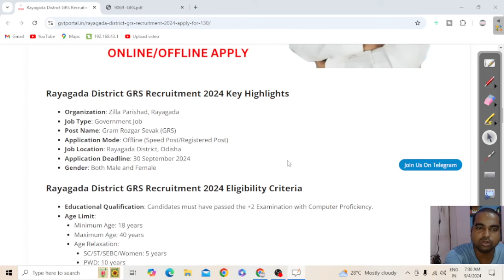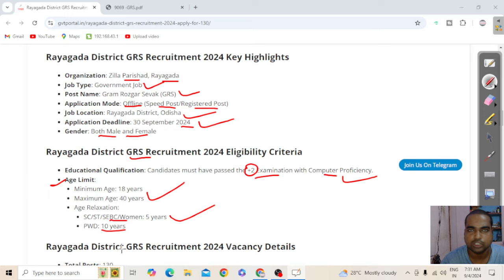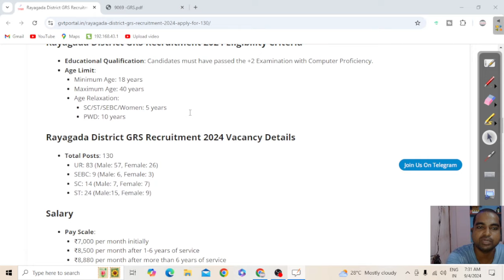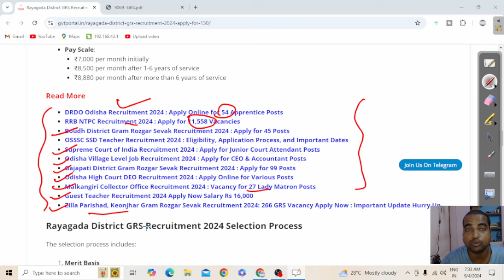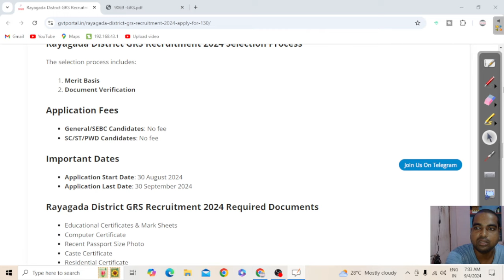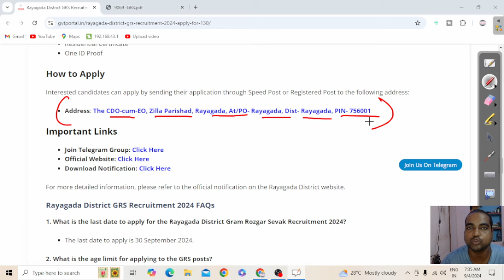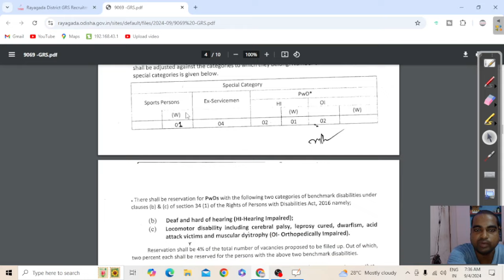ରାୟଗଡା ଜିଲା ଗ୍ରାମ ରୋଜଗାର ସେବକ ନିଯୁକ୍ତି | Odisha GRS Recruitment 2024 | Latest Job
Odisha gvt portal 2024 | ରାୟଗଡା ଜିଲା ଗ୍ରାମ ରୋଜଗାର ସେବକ ନିଯୁକ୍ତି | Odisha GRS Recruitment 2024 | Latest Job @odishagvtportal

odishajobreporter,
fmmanoj,
odisha job reporter,
odisha job,
odisha job info,
ics tips,
odia space,
fm manoj,
laxmidhar sir,
govt jobs,